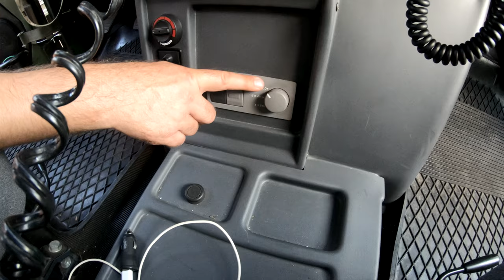Honker 2000 - poradnik kupującego. Honkerteam.pl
Zapraszamy na drugi film z serii jaką planujemy poświęcić polskim pojazdom terenowym Honker.
Został on nakręcony w konwencji poradnika kupującego, w którym próbujemy przekazać trochę podstawowych informacji o tym modelu honkera (Honker 2000).

Film był nakręcony razem z naszym pierwszym filmem (o Tarpanie Honkerze) więc niestety jest obarczony tymi samymi wadami m.in. nie ma idealnego dźwięku. Z góry za to przepraszamy i obiecujemy, że postaramy się to poprawić w następnych produkcjach.

Jeżeli jesteś naprawdę zainteresowany zakupem honkera zapraszamy do poczytania "poradnika kupującego" na naszej stronie www, w którym na pewno znajdziecie znacznie więcej przydatnych informacji